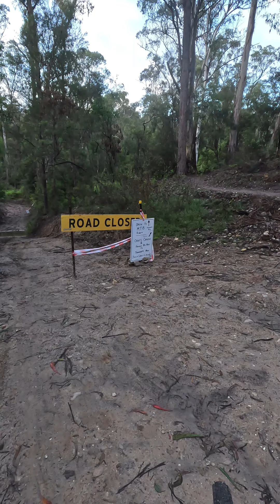2024 Gravity Eden MTB Trails with Naomi 4K